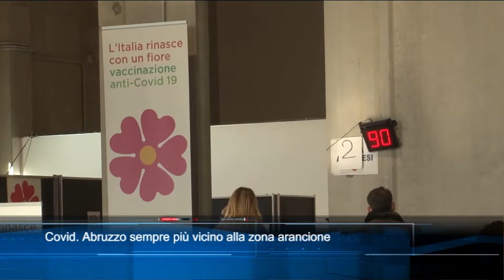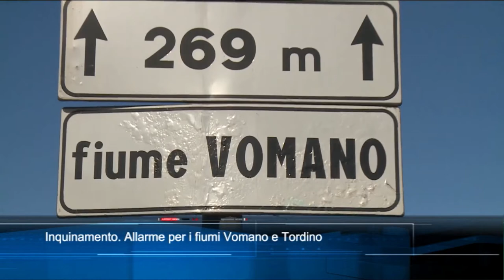TgSei edizione delle 14 di Giovedì 13 Gennaio 2022